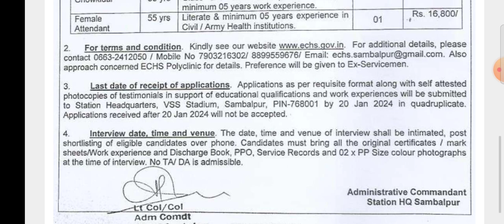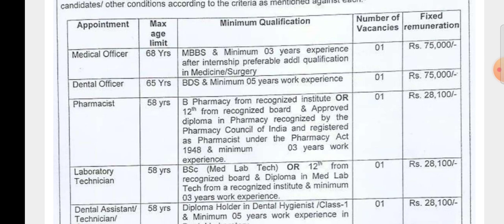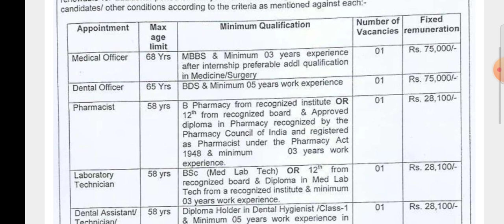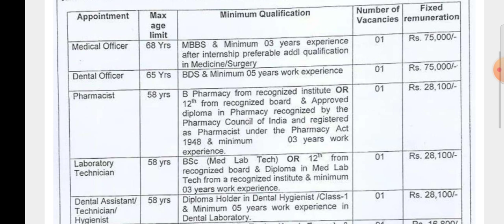Polyclinic Vacancy Medical nursing paramedical staff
nursing paramedical staff medical staff recruitment for polyclinic recruitment by vees nursing lectures and jobs forth class worker chaprasi peon lab technician pharmacist data entry operator cleark peon lab assistant